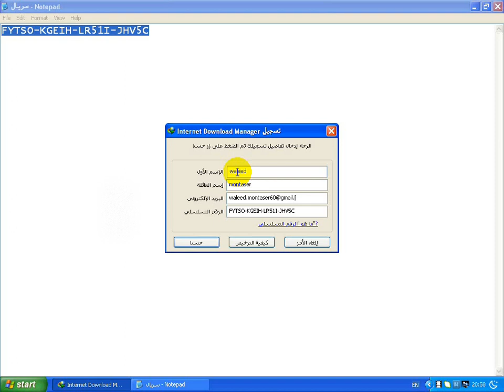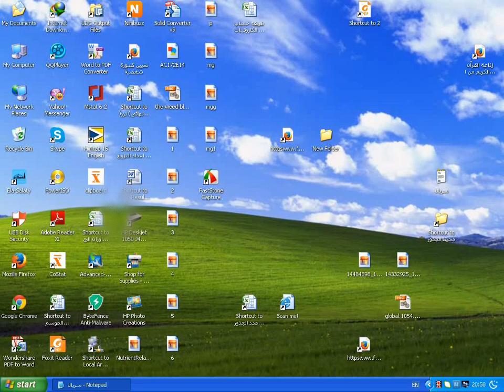تفعيل برنامج internet Download Manager يدويا بدون كراك + شرح.htm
تفعيل برنامج internet Download Manager يدويا بدون كراك + شرح بالصور.htm